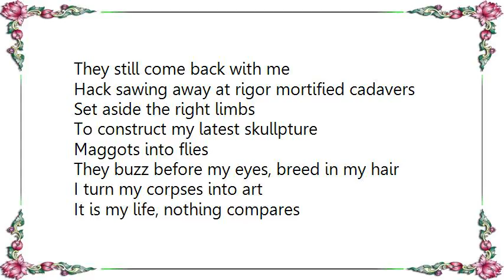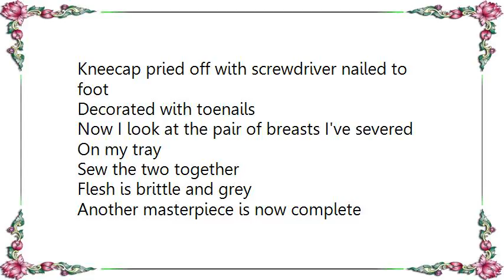Autopsy - Skullptures Lyrics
[Lyrics Autopsy - Skullptures]
Creative juices flowing
And it's graveyard raiding time again
Engulfed by darkness
Digging for my art
Which is my only friend
Stuffing in potato sacks
The ones that suit my special need
Burial was but in vain
They still come back with me
Hack sawing away at rigor mortified cadavers
Set aside the right limbs
To construct my latest skullpture
Maggots into flies
They buzz before my eyes, breed in my hair
I turn my corpses into art
It is my life, nothing compares

The smell gets my mind in gear
Helps me decide which parts go where
Forearm sewed with stitches thick
Onto someone's sliced off dick
Woman's face removed with care
Still attached to scalp and hair
put it on my face and stare
And think of what comes next

Kneecap pried off with screwdriver nailed to foot
Decorated with toenails
Now I look at the pair of breasts I've severed
On my tray
Sew the two together
Flesh is brittle and grey

Another masterpiece is now complete
A mass of arms and legs and hands and feet
Stomach draped about drained of their bile
Skull atop the rotten sting pile